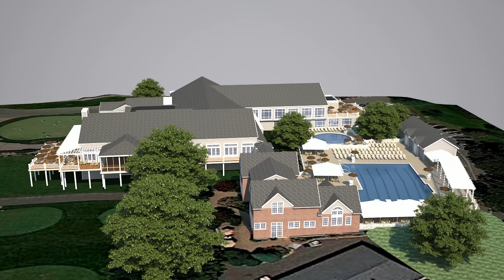Nashawtuc Country Club Conceptual Design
As part of Nashawtuc Country Club’s master plan, an extensive 45,000 SF renovation is underway to upgrade the club’s recreational and social facilities. The new facility will feature an advanced fitness center, enhanced casual dining, and expanded family-centered amenities. By re-orienting the internal circulation and modifying the entrance driveway, Maugel was able to creatively expand the existing facility and dramatically redesign interior spaces to better serve members and guests. The clubhouse improvements are part of a larger master plan that includes upgrades to the club's golf, tennis and swim facilities.